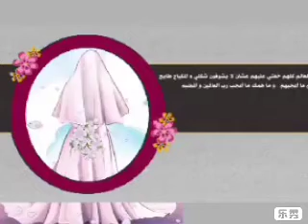🌸عروس قالت ليلة زفافها:والله ما أقدم أحد عن رب العالمين☝🏻(موعظة بليغة👌🏻)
يجاهرون بالمعاصي ويقولون إن العمر مرة❗

[ إن كان العمر مرة، فجهنم عمرلا ينتهي]

{الدنيا ساعة فلنجعلها طاعة}
*اللهم نسألك الهداية*

🍂كن في الدنيا كأنك غريب🍂
قال الشيخ ابن عثيمين رحمه الله :
"..وما هي إلا ساعة ثم تنقضي :
هذه المكاره ؛ اصبر عليها ،
 اصبر على كبح نفسك عن شهواتها ،
 اصبر على الواجبات التي أمرك الله بها ،
 اصبر على البلايا التي تصيبك من نفسك ،
 أو من الله عز وجل ،
 أو من الناس ،
 اصبر حتى تنال دار الراحة" .
📘شرح الكافية الشافية : (٤/٤٦٠)
💎عَنِ الزُّبَيْرِ بْنِ عَدِيٍّ، قَالَ: أَتَيْنَا أَنَسَ بْنَ مَالِكٍ، فَشَكَوْنَا إِلَيْهِ مَا نَلْقَى مِنَ الحَجَّاجِ، فَقَالَ: ( اصْبِرُوا، فَإِنَّهُ لاَ يَأْتِي عَلَيْكُمْ زَمَانٌ إِلَّا الَّذِي بَعْدَهُ شَرٌّ مِنْهُ، حَتَّى تَلْقَوْا رَبَّكُمْ. سَمِعْتُهُ مِنْ نَبِيِّكُمْ صَلَّى اللهُ عَلَيْهِ وَسَلَّمَ ) .صحيح البخاري (7068).
الدنيا ساعة .. اجعلها طاعة

💫اصدق الله يصدقك ..
عن أنس رضي الله عنه، قال: غاب عمي أنس بن النضر رضي الله عنه، عن قتال بدر، فقال: يا رسول الله غبت عن أول قتال قاتلت المشركين، *لئن الله أشهدني قتال المشركين ليرين الله ما أصنع*،
فلما كان يوم أحد انكشف المسلمون فقال: اللهم أعتذر إليك مما صنع هؤلاء - يعني أصحابه - وأبرأ إليك مما صنع هؤلاء - يعني المشركين - ثم تقدم فاستقبله سعد بن معاذ، فقال: *يا سعد بن معاذ الجنة ورب الكعبة، إني أجد ريحها من دون أحد* .
قال سعد: فما استطعت يا رسول الله ما صنع ! قال أنس: *فوجدنا به بضعاً وثمانين ضربة بالسيف، أو طعنة برمح، أو رمية بسهم، ووجدناه قد قتل ومثل به المشركون فما عرفه أحد إلا أخته ببنانه* .
قال أنس: كنا نرى أو نظن أن هذه الآية نزلت فيه وفي أشباهه: *{ من المؤمنين رجال صدقوا ما عاهدوا الله عليه }* إلى آخره .
متفق عليه .
*{جاهد جاهد جاهد وادعو الله ..لتذوق برد الرضا في الدنيا قبل الآخرة}*
 “سيروا إلى الله عرجاً ومكاسير ولا تنتظروا الصحة فإن انتظار الصحة بطالة”
❄ بدأت تصلي النوافل لكن لا تزال صلاتك ليس فيها حضور،،
ﻻبأس واصل وﻻتتوقف وأطلب من الله اﻹعانة.
❄بدأت تقرأ القرآن لكن قراءتك مكسّرة ﻻ تحسن القراءة أو ﻻ تستشعر وﻻتتدبر اﻷيات،،
لابأس واصل واحرص على أن تبحث عمن يعلمك القراءة وأن تحاول أن تستحضر قلبك..
❄بدأت ترتب حياتك على أساس الوجهة إلى الله لكن أحياناً تغلب عليك نفسك،،
ﻻ بأس واصل سر إلى الله عز وجل ولا تتأخر، لا تنتظر أن تأتي الفرصة لتقبل على الله؛ فكلما حصلت في قلبك رغبة في الإقبال على الله أقبل على الله مباشرةً..
*قال سبحانه :
 ﴿ وَالَّذِينَ جَاهَدُوا فِينَا لَنَهْدِيَنَّهُمْ سُبُلَنا ﴾
*يقول ابن القيم :
لا يزال المرء يعاني الطاعة حتى يألفها ويحبها ، فيُقيض الله له ملائكة تؤزه إليها أزاً ، توقظه من نومه إليها ومن مجلسه إليها .
❄جاهد - حاول - اصبر - صابر - وادع الله❄
✨كلما ازداد العبد قربا من الله أذاقه من اللذة والحلاوة مايجد طعمها في يقظته ومنامه وطعامه حتى يتحقق ماوعده الله فيه
✨فلنحيينه حياةً طيبة✨